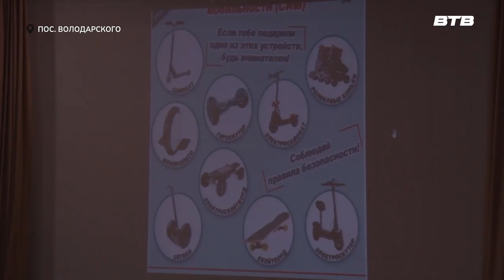ЗНАКОМСТВО С ПРОФЕССИЕЙ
Что находится в салоне полицейской машины, как правильно носить бронежилет, вести собаку по следу преступника. Как устроена профессия сотрудника ГАИ узнали дети в оздоровительном лагере «Салют» посёлка Володарского